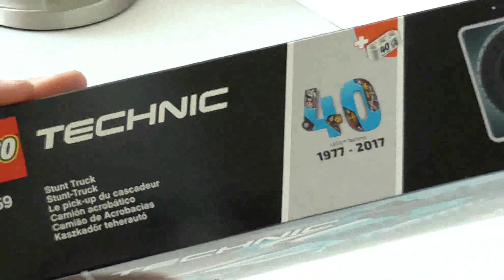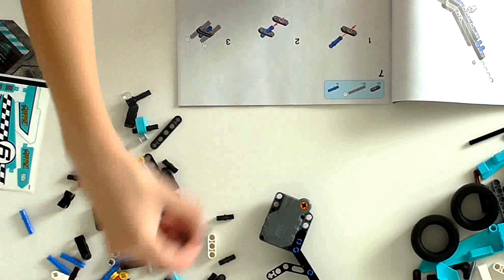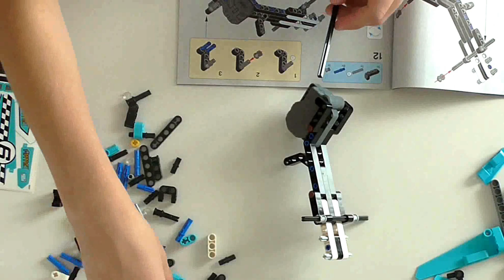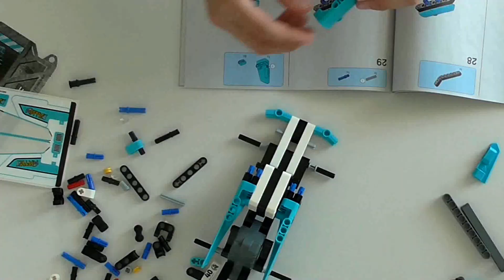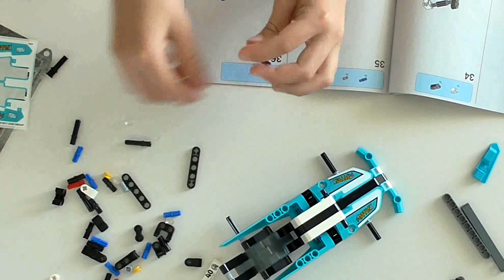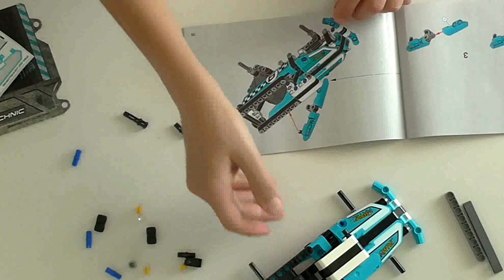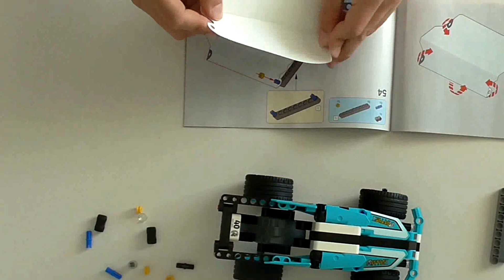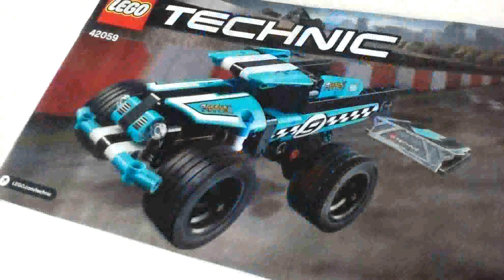LEGO TECHNIC 42059 Unboxing